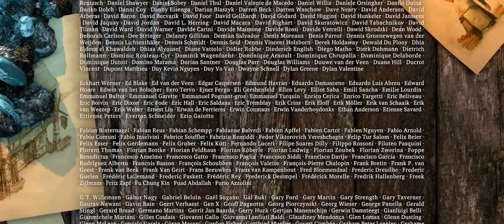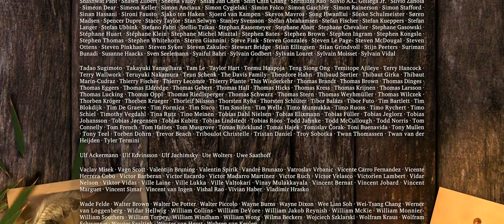Sintel, the movie (2010) | Subtitled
“Sintel” is an independently produced short film, initiated by the Blender Foundation as a means to further improve and validate the free/open source 3D creation suite Blender.

This 15 minute film has been realized at the Blender Institute in Amsterdam, by an international team of artists and developers. In addition to that, several crucial technical and creative targets have been realized online, by developers and artists and teams all over the world.

“Sintel” commenced in May 2009, with producer Ton Roosendaal establishing a core team consisting of Colin Levy (director), David Revoy (concept art), Martin Lodewijk (story) and Jan Morgenstern (composer). In August script writer Esther Wouda was approached as a consultant, which resulted in her taking the responsibility for the entire screenplay. Esther then worked in close cooperation with Colin, David and Ton to deliver the final script early November. Meanwhile, Colin and David realized the first storyboards.

Based on a public call for artists – with over 150 respondents – the Durian artist team got established in July 2009. They first met in a pre-production week in Amsterdam in August, and all decided to join the project per October 1st. With the final movie budget still unknown, the target then still was to finish the film within 7 months, with a team of 6 artists and 2 developers. At that time the team still had the hopes to be able to realize the script in a 6-8 minute film.

In november, the Netherlands Film Fund approved on a substantial subsidy for Sintel, enough to extend the project to 10 months, with possible 1 or 2 extra artist seats in the final months. It was also by this time that breakdowns and animatic edits showed that the script had to be revised to become more compact, with a story structure using a flashback.

In the months after, Colin’s work on the Director’s Layout – 3D animatic shots – and final designs on the grand finale gradually made the movie longer, from 9 minutes in november, to almost 12 in May. Proper story telling, to absorb an audience with convincing characters and action just takes time!

With the highly anticipated extra funding from the Amsterdam Cinegrid – also funding a 4k resolution version – Ton finally could extend the team with 5 artists and a developer in March 2010. With 14 people the film then was completed for a first screening on July 18th in cinema Studio K in Amsterdam. Three artists then stayed in Amsterdam working on final shot edits, lighting design, compositing, and on the impressive 2 minute film credits. The movie ended up with a total duration of 14m:48s, 888 seconds!